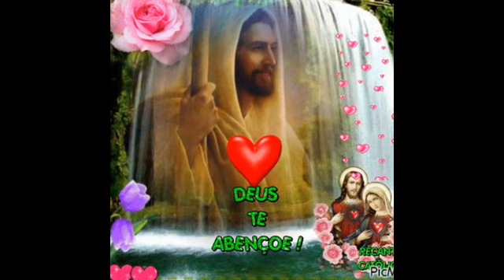A Minha Apresentação de Diapositivos DE MARIA BORGES MARIA DO CARMO BORGES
Criei este vídeo com o Criador de Diapositivos do YouTube MUITO BOM E LINDO